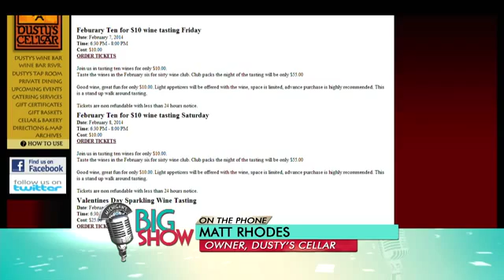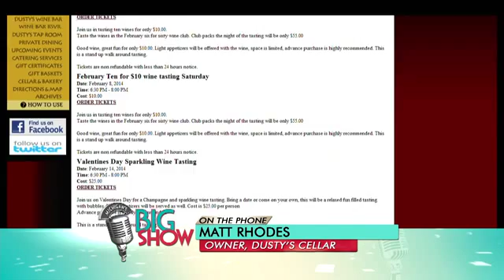The Best Gifts for Valentine's Day: Michigan's Big Show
Learn what champagne and gifts you need to buy for your sweetie.